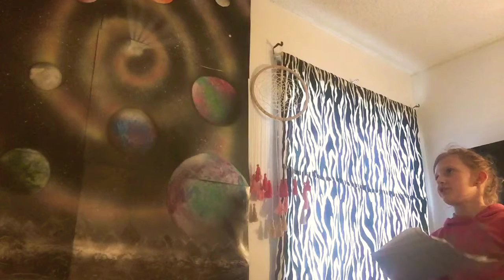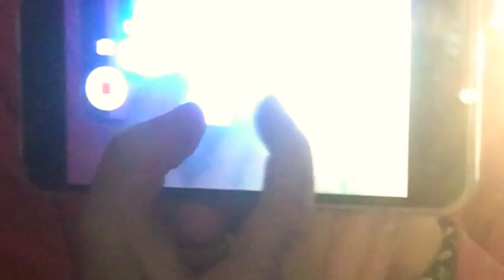Cleaning my room